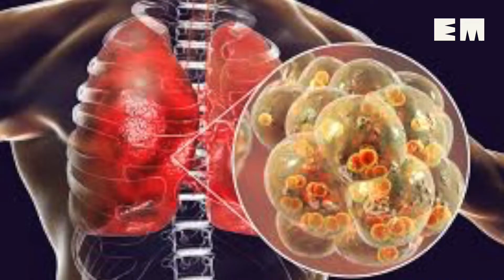EzySpit: This eco-friendly spittoon turns spit into fertiliser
A Nagpur start-up has developed a product that solidifies any liquid waste into material within seconds while killing bacteria; in 3-4 days, this solid gets converted into fertiliser